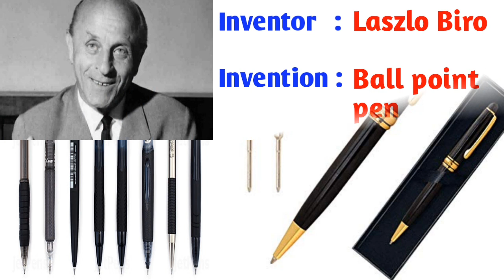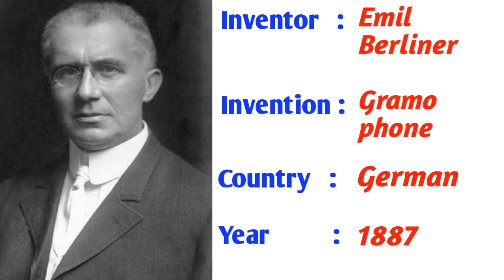Inventors & their Inventions with picture & year || P-1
There are some important Inventions which is invented by the great scientists for our better future & for developing the world.

Aeroplane - Wright Brothers
Ball point pen - L Biro
Barometer - E Torricelli
Bicycle - K MacMillan
Computer - Charles Babbage
Diesel Engine - R diesel
Fountain pen - L E waterman
Electric Iron - H W seely
Gramo phone - E Barliner
Jet Engine - S R white
Lift - Slush Otis
Microphone - D E Hughes
Radio - Marconi
Radium - Madam Curie
Telephone - A Graham Bell